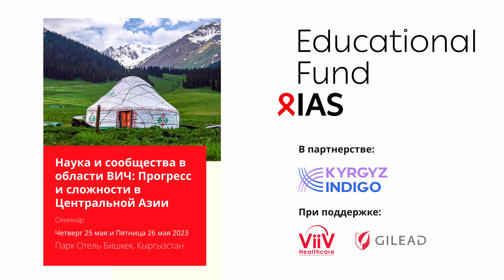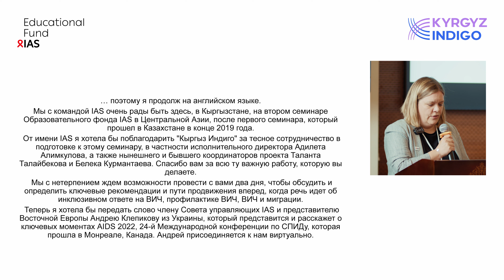Приветственные слова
Recordings from the 2023 IAS Educational Fund meeting in Kyrgyzstan.